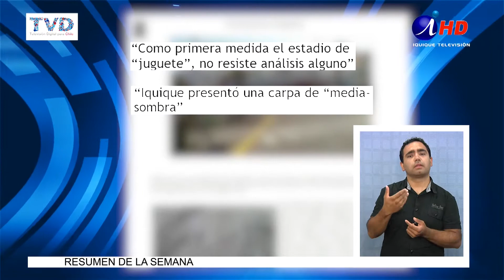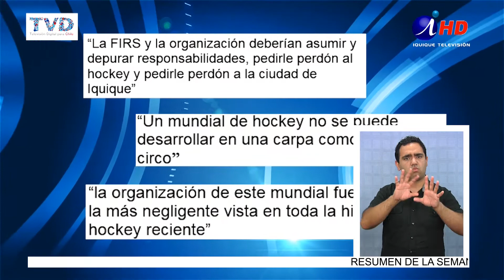CRÍTICAS INTERNACIONALES A ORGANIZACIÓN DE MUNDIAL DE HOCKEY (2016.10.04) Lengua de señas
Medios y blogs argentinos y españoles dispararon contra organizadores del mundial de Hockey Patín Iquique 2016, mucho antes lo hizo el coach del plantel trasandino, quienes criticaron a la administración municipal no ofrecer un coliseo óptimo para el mundial, tildando al evento como el “Mundial de la vergüenza”. Así mismo, desde España, llamaron a los organizadores del evento deportivo a pedirle disculpas al hockey mundial, todo esto, por los evidentes problemas de infraestructura.